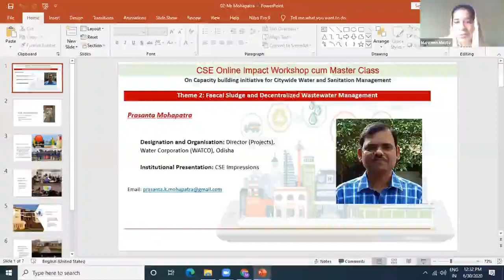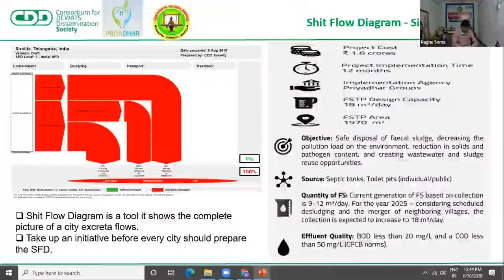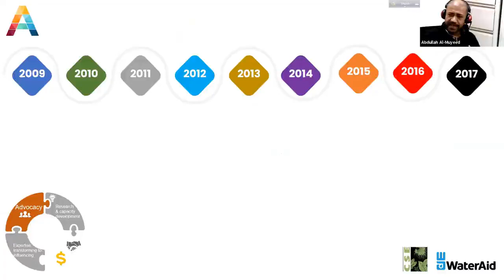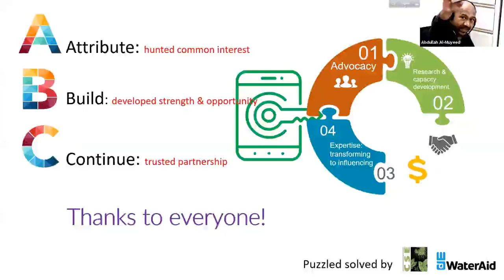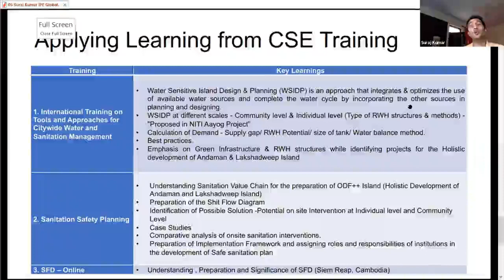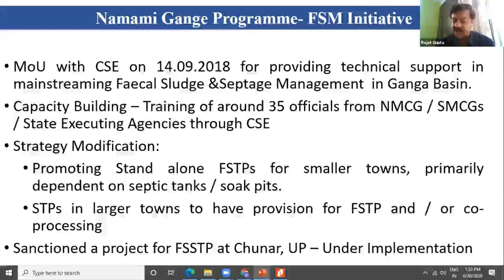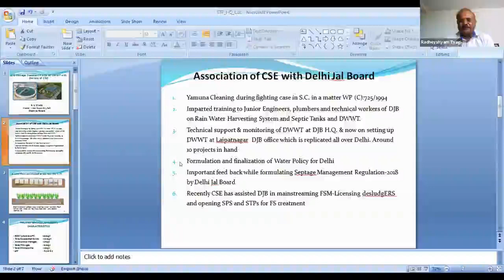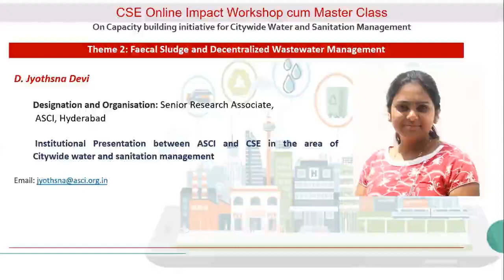Alumni workshop day 2 theme 2